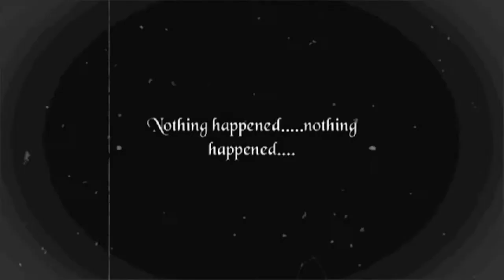Family road trip...